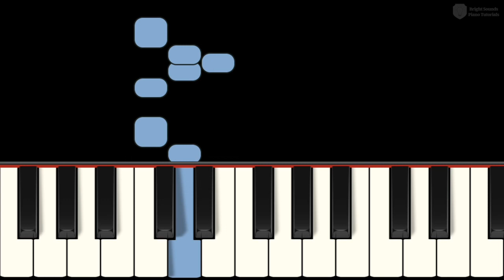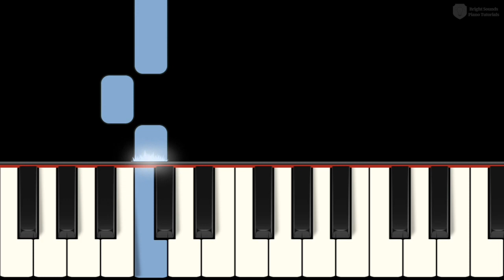Drift Away (from Steven Universe: The Movie) – Very Easy Level 1 Piano Tutorial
💔 Here in the Garden, let's play a game, I'll show you how it's done.
Check out the sheet music for in-depth finger number suggestions and hand position.

I'm Maria Colletti and I teach fun songs to young beginners and kids who are just learning to read music, as well as early intermediate and high school students! Learning piano solos at home or online is a great way to supplement what you're studying with your regular piano teacher, and I always have great fingering/hand position suggestions if you'd like to try reading from my published sheet music.

This tutorial will help you learn to play DriftAway (from Steven Universe: The Movie) by RebeccaSugar and AimeeMann.

DriftAway is a track from the soundtrack of StevenUniverseTheMovie.

This easy arrangement of Drift Away is perfect for beginning students who are currently in Level piano, but it might also be a fun challenge for an ambitious Primer Level student. Learn it with this BrightSoundsPiano Synthesia PianoTutorial​ or from my official sheet music at the top of the description!

Arranged by Maria Colletti
Rendered with Synthesia
Produced by Maria Colletti

What I use for my videos:
Synthesia 🎹
Sibelius 🎼
Adobe Premiere 🎬